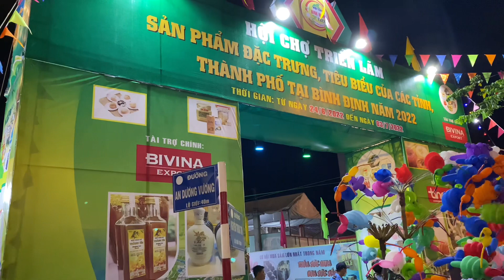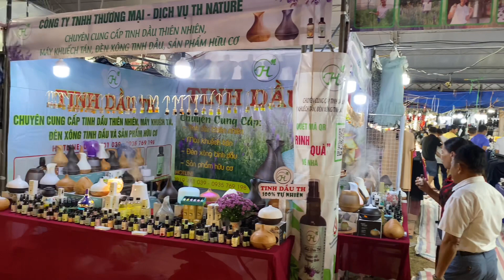Khai Mạc Hội Chợ Triển Lãm Tại TP. Quy Nhơn 2022 || Tân Alex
Du Lịch Quy Nhơn @